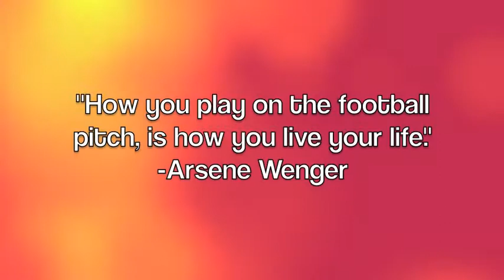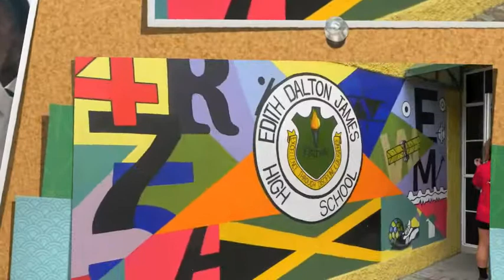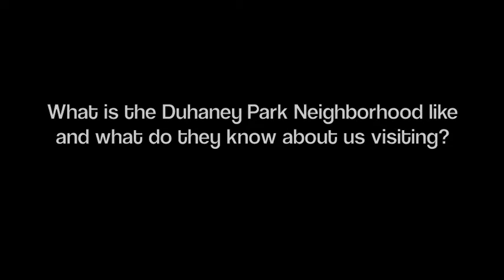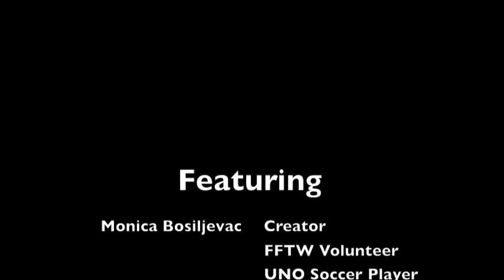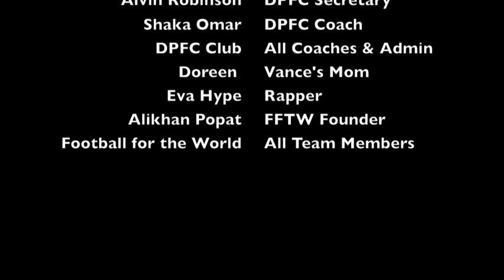Football for the World + University of Nebraska Omaha - Jamaica Donation Drive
Football for the World conducted it's 6th official donation drive between January 3rd-January 9th, 2014 in Kingston, Jamaica. While there, the FFTW partnered with Duhaney Park Football Club and three local schools. These schools included Edith Dalton James Elementary, Duhaney Park Primary and George Headley Primary. Nearly 600 pieces of football equipment were handed out throughout this donation drive to all partners listed above. As part of this run, the FFTW partnered with student-athletes from the school of the FFTW's very own, Monica Bosiljevac, that being the University of Nebraska Omaha. This video summarizes their experience and the impact they had on the community, as well as the impact the community had on them.